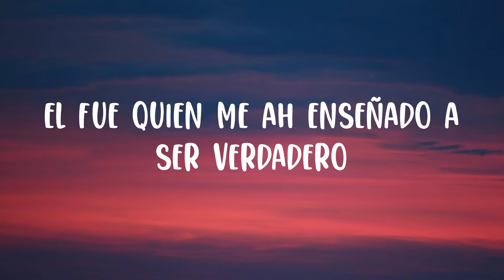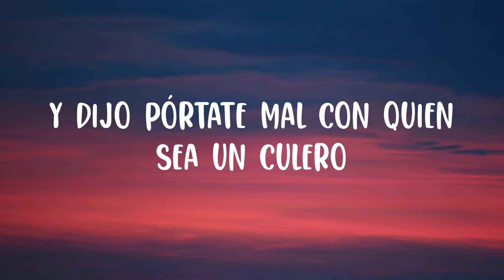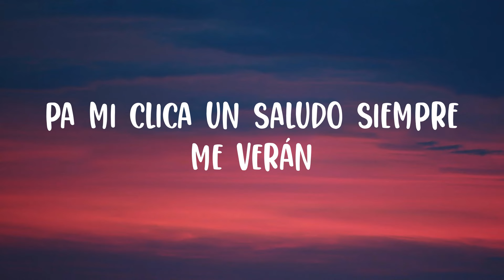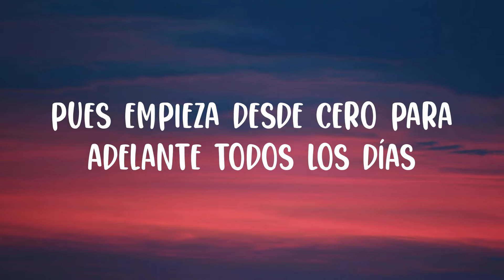Justin Morales - Desde Morro (lyric/letras)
Lyrics:

Desde morro me enseñaron a ser bien cabrón
Poco a poco fue creciendo este chavalón
Mi madre con su respeto ella me educó
Los consejos de mi padre siempre llevo yo
El fue quien me ah enseñado a ser verdadero
Y dijo pórtate mal con quien sea un culero
Y desde ese momento mi vida cambió
Y ahora véanme bien loco y bien tumbado
Pacas verdes es en lo que yo siempre pienso
Pues pa obtenerla solo existe el esfuerzo
Muchos golpes de la vida me han tocado
A partir de ahí ya no volví hacer yo
Y así seguirá sonando
Su compita Justin Morales
Y puro Rancho Humilde
Mi hermano que en paz descanse
Siempre fue un chingón
Yo lo llevo en la mente
Y en el corazón
Carnal Brandon tatuado hasta el cuello
Gracias por todo carnales, un abrazo
Puro Morales en la sangre llevo yo
Orgulloso de estar en la familia que yo estoy
Pa mi clica un saludo siempre me verán
Diferente madre pero aquí yo soy carnal
Los reales yo los cuento con los dedos de mis manos
Algunos son solo amigos y otros como hermanos
Dónde están los que decían que nada lograría
Pues empieza desde cero para adelante todos los días